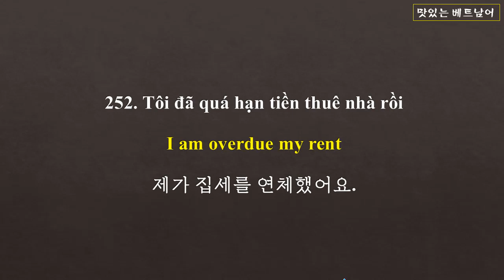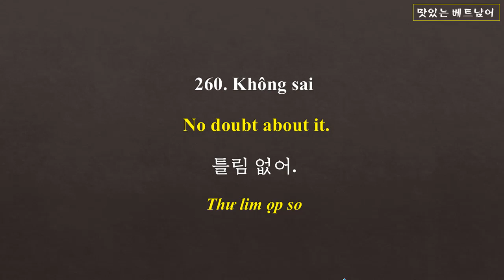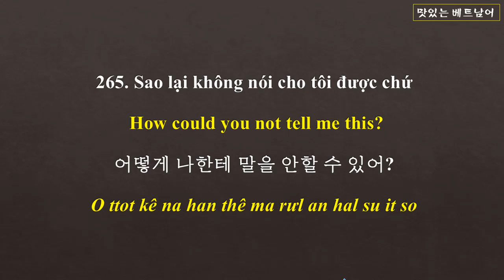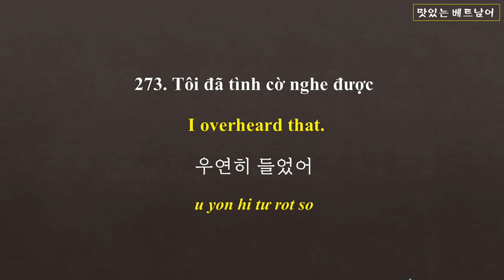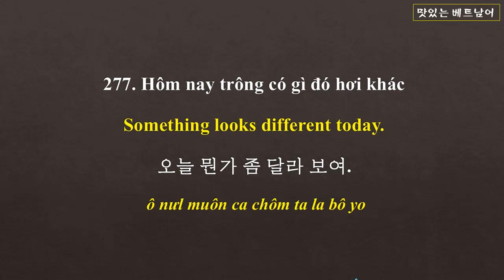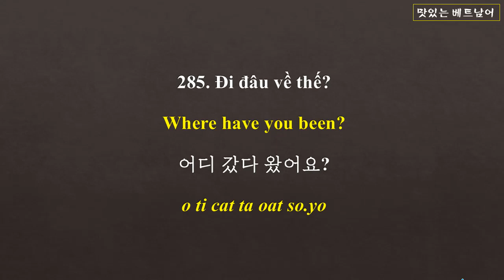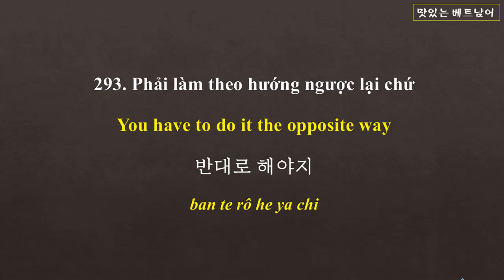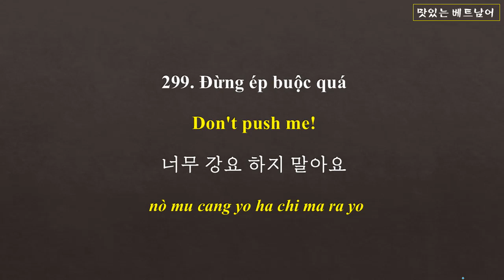3000 Câu Giao Tiếp HÀN - ANH - VIỆT Thông Dụng - Tập 6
3000 Câu Giao Tiếp HÀN - ANH - VIỆT Thông Dụng - Tập 6